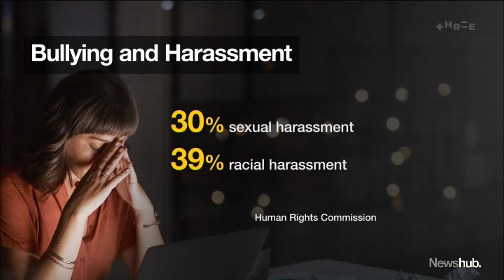'We need to act urgenty': Report finds bullying and harassment prevalent in the workplace | Newshub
A report by the Human Rights Commission has found bullying and harassment in the workplace is prevalent, and it's affecting young women, minorities and the rainbow community. The Equal Employment Opportunities Commissioner says the problem is widespread and workplaces are failing people. Kethaki Masilamani reports.